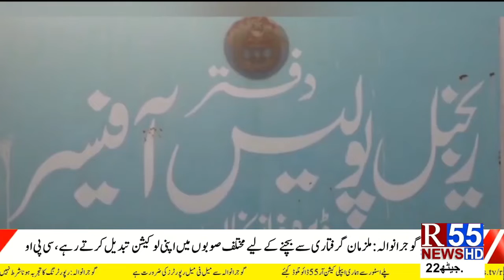Water Crises In Rawalpindi, RPO Meeting II Rugs II 04June22 II 04:00PM II